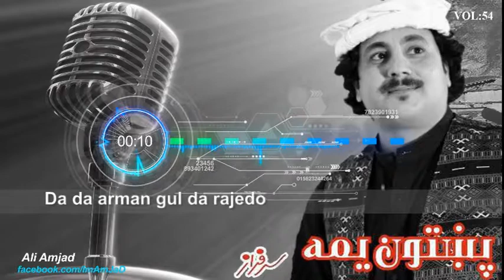Pukhtoon yama | Sarfaraz Afridi | With Lyrics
SONG: Pukhtoon yama
SINGER:Sarfaraz Afridi
Album: Pukhtoon yama

LYRICS: Rahmat Shah Sayel
MUSIC LABEL: Odeon Stereo
Volume: 54